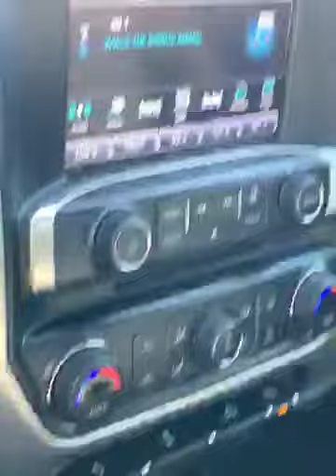2017 GMC Sierra!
Looking for a reliable auto dealership? Visit us at Bob Moore INFINITI in Oklahoma City, OK. We have an impressive selection of vehicles just for you. Are you looking for a new Q70? Have you checked out the latest QX50? Or do you want to rule the road with the magnificent QX80? Perhaps a used or certified pre-owned vehicle is what you need.Call the service staff at your Edmond INFINITI dealer alternative if you are looking to get new components for your vehicle.

13000 N. KELLEY - OKLAHOMA CITY, OK 73131